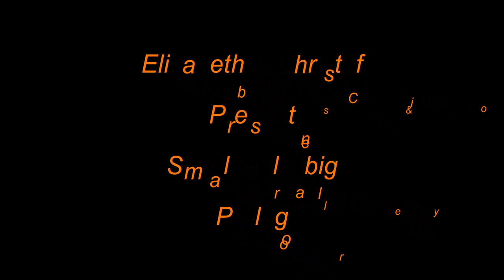Prolog zur Dokumentation kleines ganz groß - Deutsch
Infos zu den Insekten Makrofilmen. Enten, Haubentaucher, Blässhühner ect. kommen ebenfalls zu Wort.